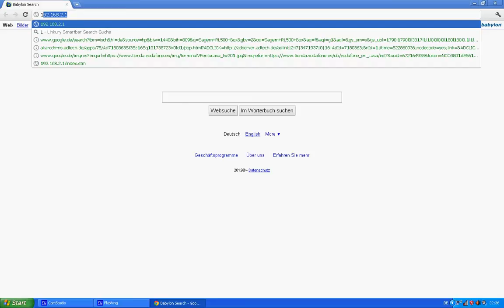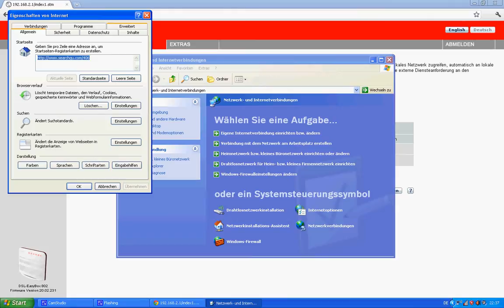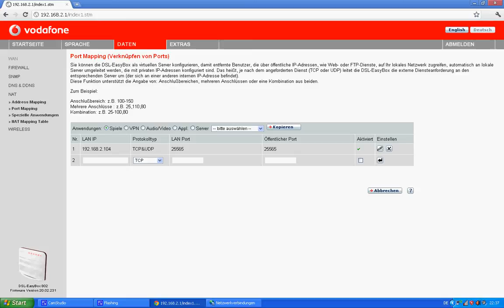[ Tutoiral ] - Ports auf Der Easybox 802 Von Vodafone Freischalten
Jaa Willkommen zu meinem ersten Video Mit Meiner Stimme :) Sie ist Etwas Leise , ihr Müsst deshalb Eure Boxen Hochdrehen :P Viel Spaß !